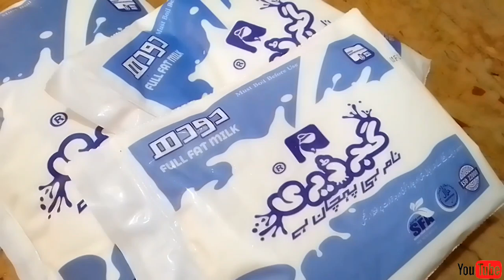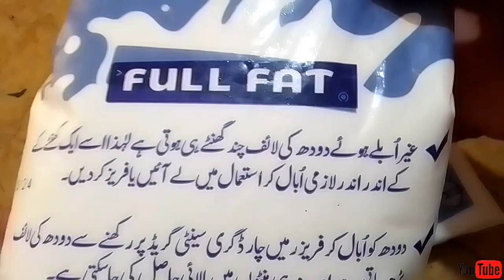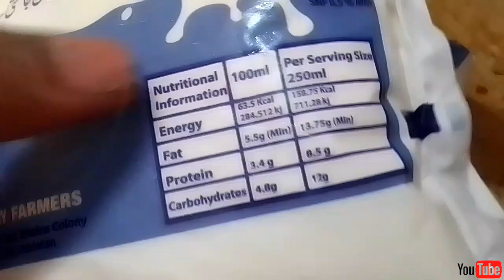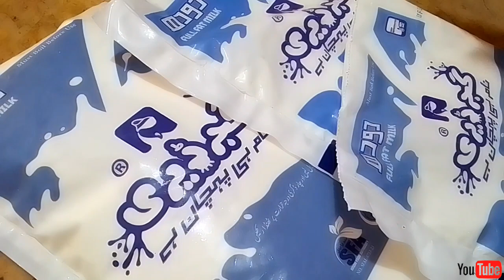گجرڈیری فارم Reviews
quality milk in karachi